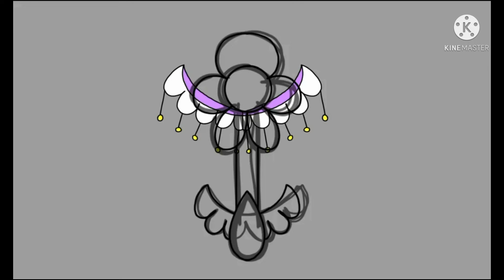meet Bella ballerina (willy's wonderland oc)(she was made on yesterday)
Meet Bella ballerina, she is amber angel's best friend, she likes to dance in the swan lake and her favorite color is purple and yellow, she thought Dave devil (daughter of Applemel's oc) was a bad guy but she found out that he (Dave devil) has a little crush on amber angel, she is an ballerina angel with bells in her wings or her halo, she also hate the I. M. P (blitzo, moxxie, and millie) cuz they hurt the cherubs (cletus, keenie, and Colin's) feeling and kicked out from heaven in helluva boss episode 4.